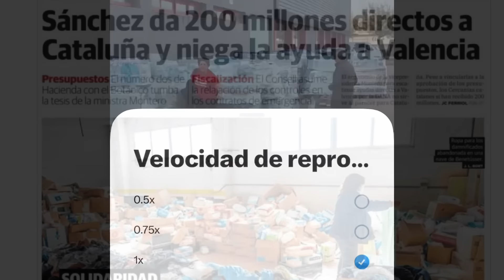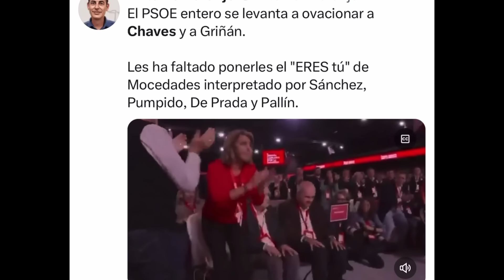👏🏻TRIUNFO HISTÓRICO MANIFESTACIÓN 30 NOVIEMBRE BOMBEROS Y ÁNGEL GAITÁN HUNDEN AL GOBIERNO TRAS DANA